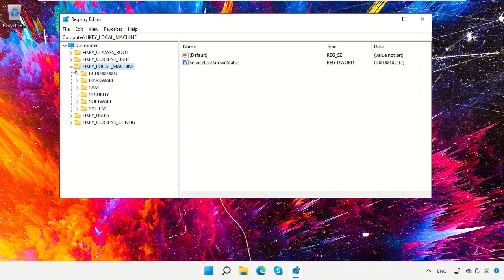Erro MMC.exe ao abrir o Gerenciador de dispositivos corrigido do Windows 11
Commands:
  Regedit Path:
  Computer\HKEY_LOCAL_MACHINE\SOFTWARE\Microsoft\Windows\CurrentVersion\Policies\System

Tutorial : [ Erro MMC.exe ao abrir o Gerenciador de dispositivos corrigido do Windows 11 ]